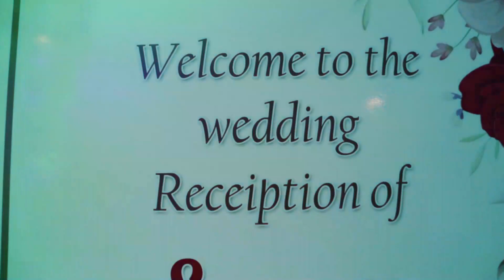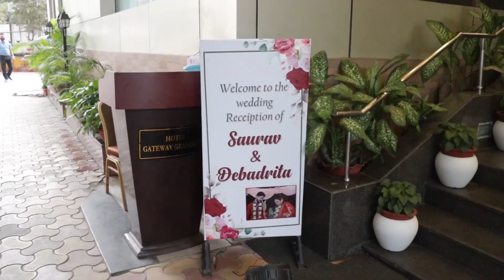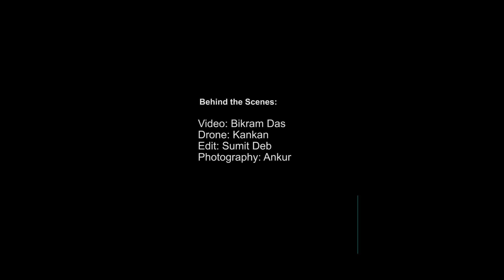Mere bhai ki shaadi hai! | sauravkishaadi | Bengali Wedding